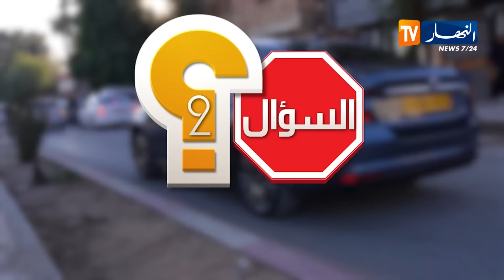الطاكسي المربوح / المشاركة تاع اليوم مغتربة من باريس ربحت معانا 17000 دج